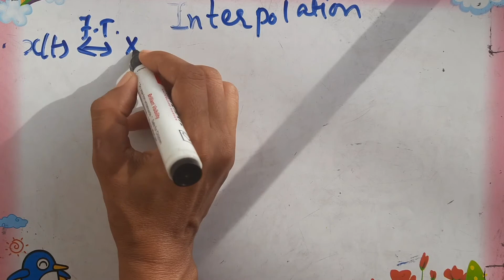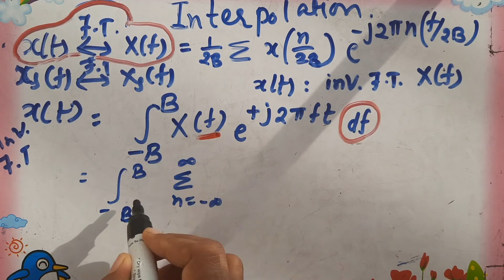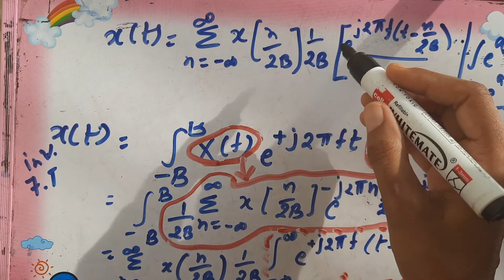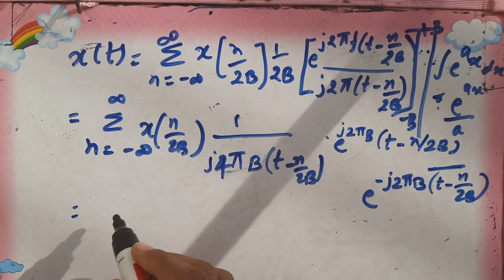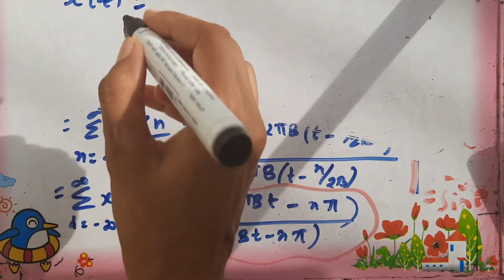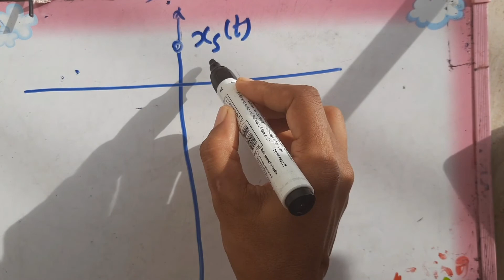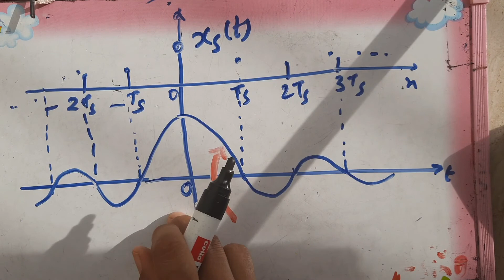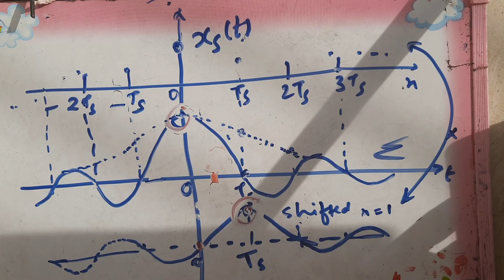Interpolation mathematics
Mathematical analysis of signal reconstruction from samples